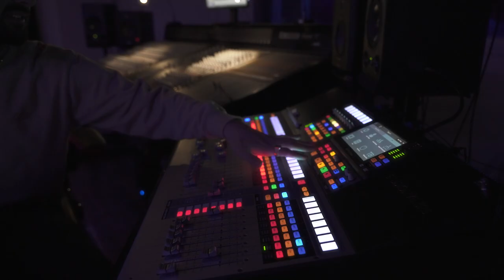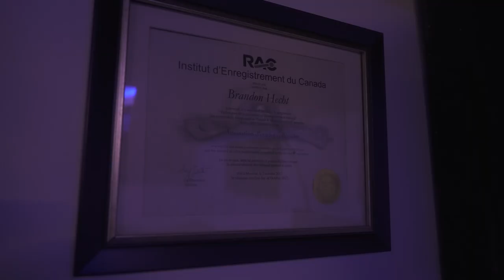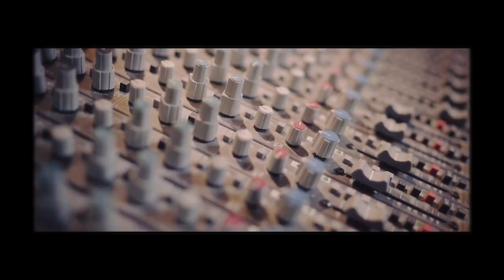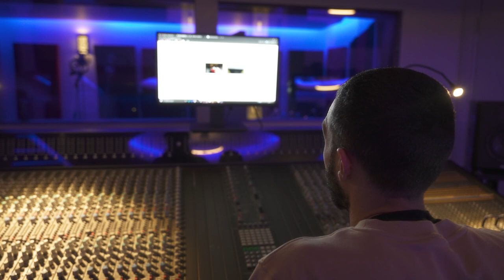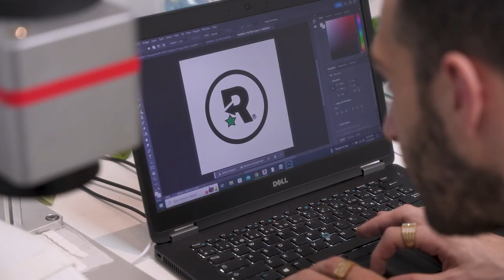Multicultural Artistry In Montreal: Ep3 Anu BuDz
Directed by Nkosi Akins Phanord
Director Of Photography : Bernardson Louis-Jean

Executive Produced By Kidel Reid, The Multicultural & Diversity Project